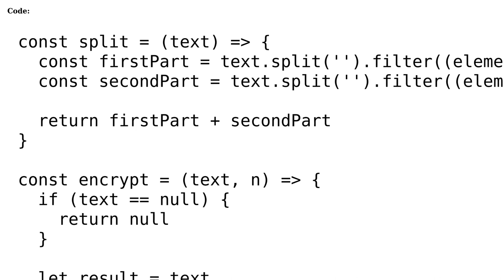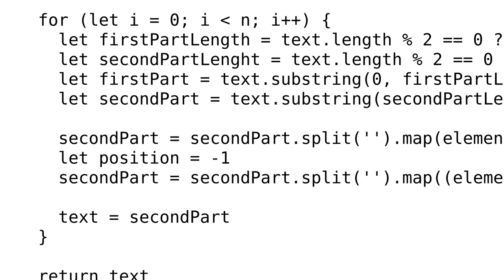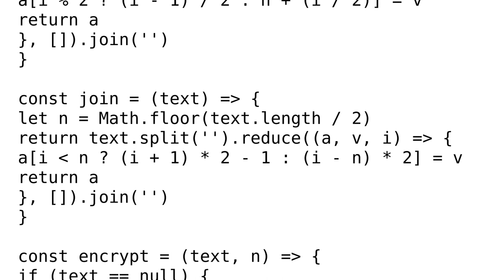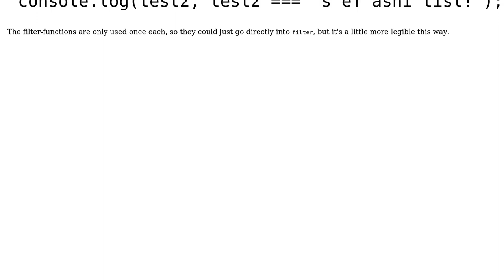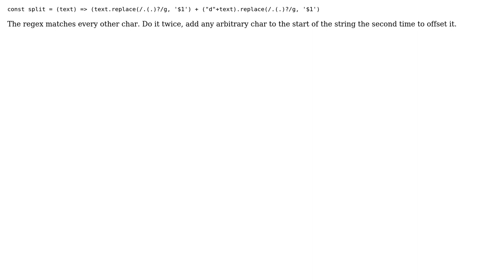Code Review: Simple string scrambling (3 Solutions!!)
Code Review: Simple string scrambling

With thanks & praise to God, and with thanks to the many people who have made this project possible! | Content (except music & images) licensed under CC BY-SA | Music | Images & others | With thanks to user Stepan Vanzuriak user shabs user OwChallie user I wrestled a bear once. user 200_success and the Stack Exchange Network Trademarks are property of their respective owners. You are responsible for your own actions.